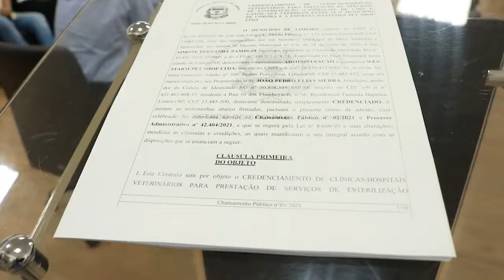Prefeitura inicia programa de castração; meta no ano é atingir 4,5 mil animais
O prefeito Mario Botion e a secretária de Meio Ambiente e Agricultura, Simone Zambuzi, assinaram ontem (29) o termo de credenciamento para prestação de serviços de castração de cães e gatos. É uma primeira etapa do trabalho. Até o final do ano, a secretaria prevê realizar 4,5 mil castrações.